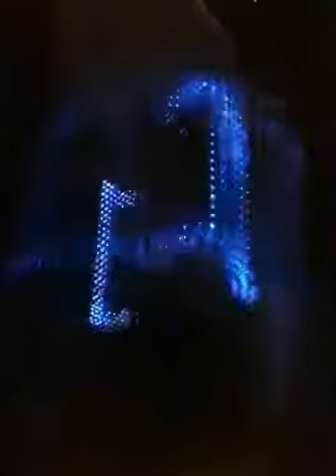3D POV Display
520.504 Electrical and Computer Engineering Advanced Independent Study
Johns Hopkins University
Mentor: Dr. Glaser

Jonathan Gordon, Computer Engineering '11
Hans Ma, Mechanical Engineering '12